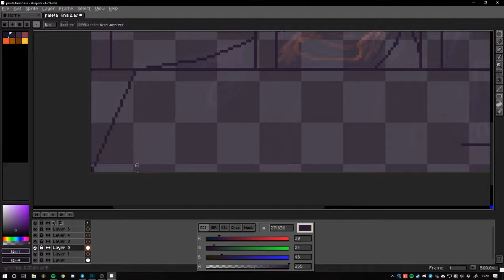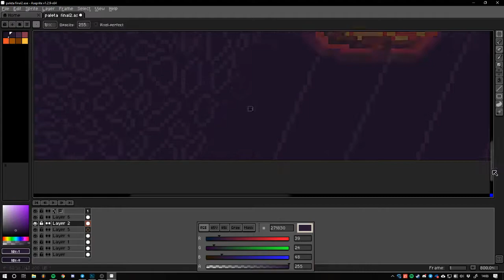More pixel art process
Third attempt ever at pixel art